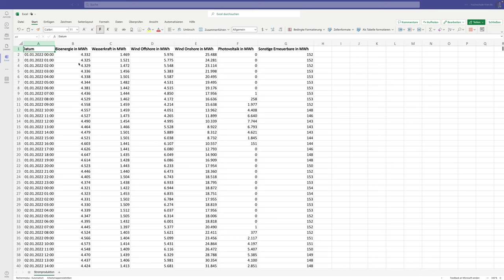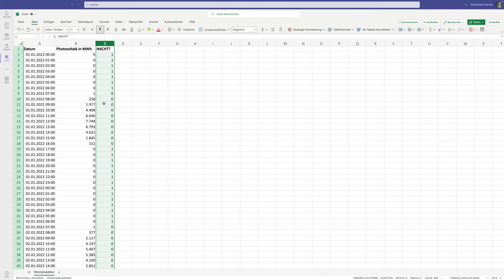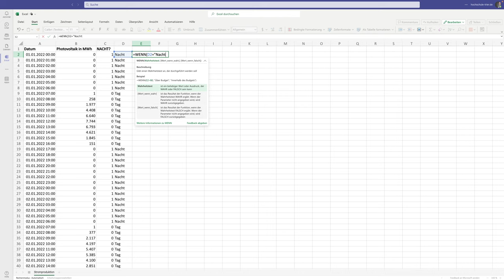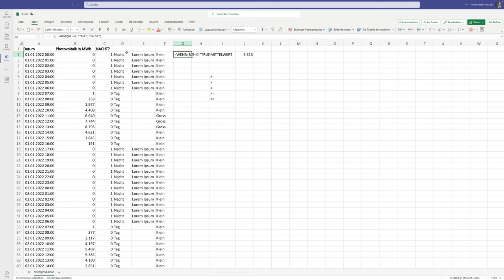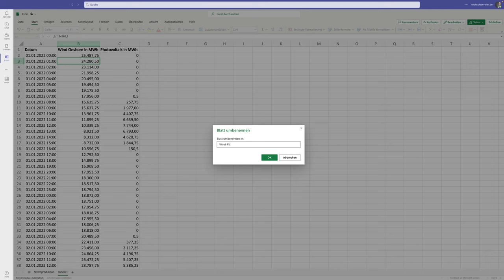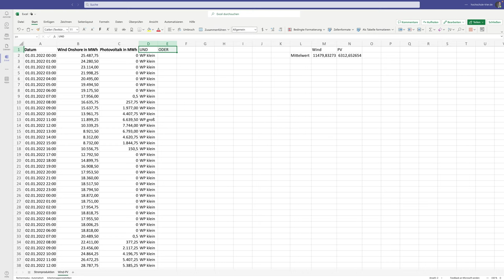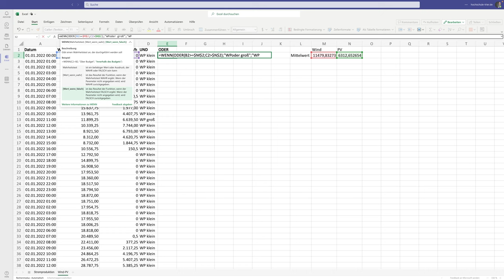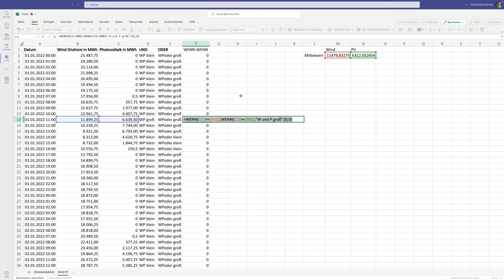Energieinformatik. Einführung in Microsoft Excel. #4 WENN-Bedingung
In diesem Video wird erläutert, wie die WENN-Bedingung zur Prüfung von Inhalten in den Zellen eingesetzt wird. Hierzu zählt auch die boolesche Logikausdrücke wie UND und ODER.

Inhalte
0:00:00 Spalten löschen
0:00:50 WENN-Bedingung
0:09:33 Vergleichsoperationen
0:11:13 Erstellen von neuen Tabellenblättern (Karteireitern/Sheets)
0:12:10 Boolesche Logik mit (UND und ODER)
0:18:03 Verschachtelung von WENN-Bedingungen